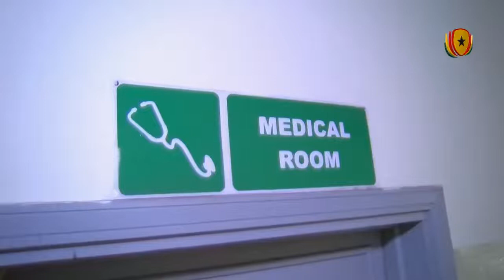Check Out New Baba Yara Sports Stadium 🏟️